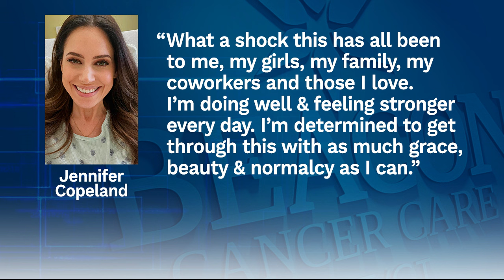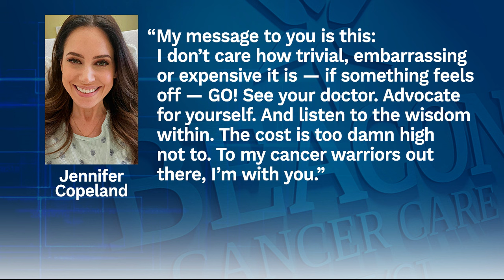Jennifer Copeland's absence due to cancer diagnosis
ABC57's Jennifer Copeland announced today that she has been diagnosed with Stage 1 Ovarian Cancer and has started chemotherapy.

Copeland does expect to be back co-anchoring the 5, 5:30 and 6 p.m. news with co-anchor Brian Conybeare soon. She also expects to continue sharing her story and join ABC57 News on-air during her 6-month fight when she can.

Copeland shared the message below to Facebook:

Some things stay with you forever & thank God they do.

Like what my Dad tells his patients when they call with a medical concern. He says, “I’m gonna tell you what I would tell my family. You’ve had this body for how many years. And if what you’re feeling now is NEW AND DIFFERENT than ANYTHING you’ve EVER felt before — YOU HAVE TO GET IT CHECKED.”

7 weeks ago, I did that.

I went to the ER for abdominal pain and bloating. At the time, it didn’t feel like an “emergency.” Honestly, it felt like a nuisance. And going to the ER felt excessive. Embarrassing, even. I was sure that I didn’t need a hospital gown and all that attention.

I went because my family asked me to.

And I’m SO THANKFUL I did.

THE TRUTH IS — THAT VISIT SAVED MY LIFE.

Doctors found a tumor growing on an ovary. Less than a week later, I had a major abdominal surgery. Testing revealed the tumor was cancerous.

I’ve been diagnosed with Stage 1 Ovarian Cancer and I’ve started chemotherapy.

What a shock this has all been to me, my girls, my family, my coworkers and those I love.

I’m doing well & feeling stronger every day. I’m determined to get through this with as much grace, beauty & normalcy as I can.

“Don’t let the hard days win.” My sister gifted me that wearable reminder and that’s exactly what I’m going to do.

That night in the ER was a blessing. My whole world sharpened.
How fast things change. How fragile life is. How lucky I am — to have caught this early. And — see what truly matters.

The good news is that I WILL BE OK. I just have one tough summer ahead.

I plan to be back on air soon & I’m so excited to be back to my routine and the work I love. There will still be hard days and I may not be at work for all of them, but my prognosis is so good. And it’s BECAUSE I listened to my body.

My symptoms were just common annoyances, but they were NEW AND DIFFERENT. If I hadn’t gone to the ER that night, WHEN? Scary to consider what might be true for me if I’d ignored what I was feeling.

So, my message to you is this:
I don’t care how trivial, embarrassing or expensive it is — if something feels off — GO! See your doctor. Advocate for yourself. And listen to the wisdom within. The cost is too damn high not to.

To my cancer warriors out there, I’m with you.
KEEP GOING! YOU. ARE. SO. AMAZING!

-Jennifer Copeland